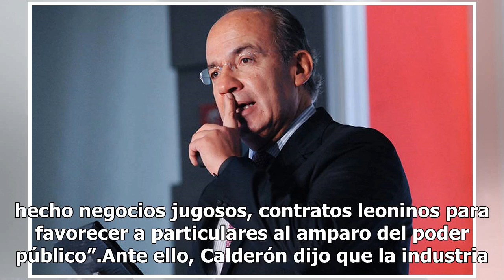Responde Calderón sobre corrupción en CFE durante su administración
Minutos después de las declaraciones del presidente López Obrador y de Manuerl Bartlett, sobre la corrupción y conflictos de interés en la Comisión Federal de Electricidad (CFE), en donde se mencionó a Felipe Calderón, el expresidente se defendió a través de redes sociales. En su cuenta de Twitter, ...